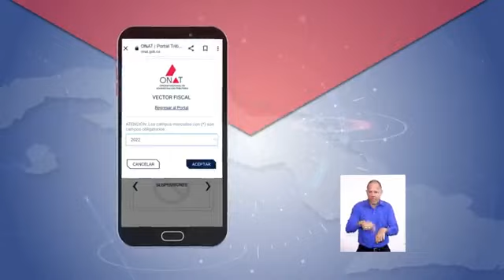Detalles sobre la campaña de Declaración Jurada || Periódico Invasor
Periódico Invasor conversa con Beatriz Ramos Ibarra, Directora Provincial de la ONAT en CiegodeAvila acerca de los detalles de la reciente campaña de Declaración Jurada